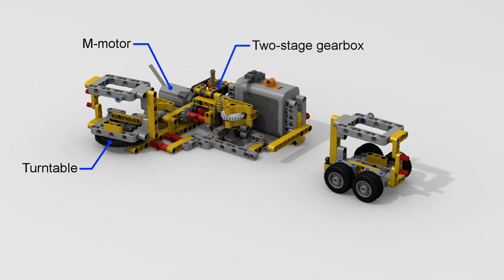Lego Technic GoPro studio